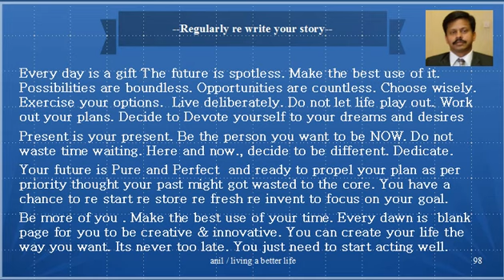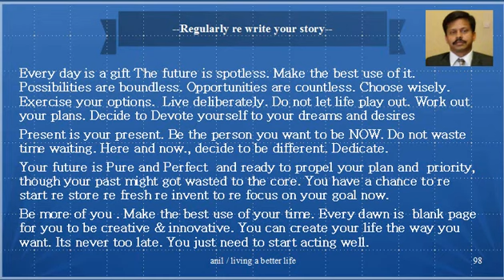Re write your story for living a better life